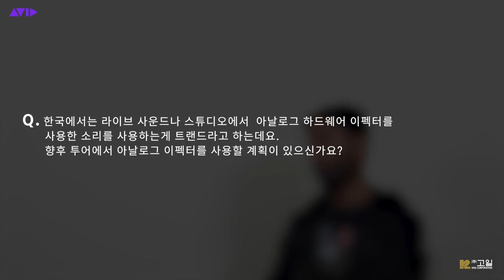엔지니어의 세계 Part.02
Avid Live Sound Principal Product Designer 겸 Product Manager인 Ryan John 인터뷰 영상 두번째 에피소드입니다. `엔지니어의 세계` 그 두번째 이야기